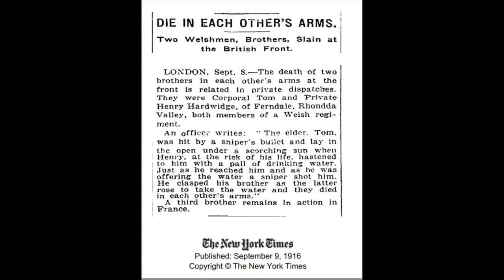Flatiron Brothers - Trenchfoot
Flatiron Brothers - story from Mametz Wood, Battle of the Somme